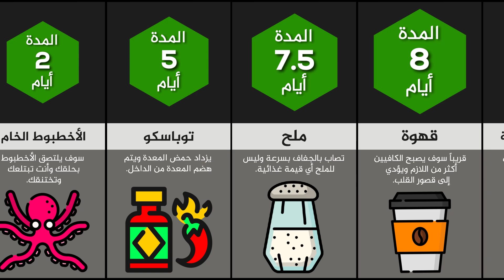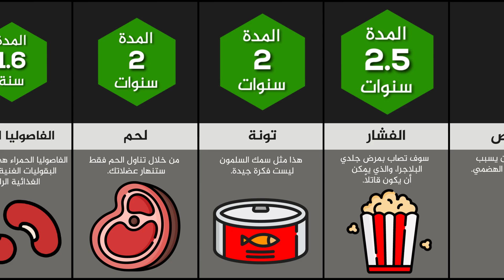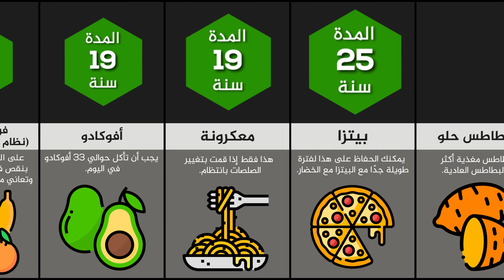كم من الوقت يمكنك العيش وأنت تأكل نوع واحد من الطعام؟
نُنصح دائما بضرورة تنويع نظامنا الغذائي، لكن ماذا إن اضطررت لتناول طعام واحد فقط، ما هو الغذاء الذي يمكن أن يُبقيك على قيد الحياة لمدة أطول من غيره؟

"ليس بالخبز وحده يحيا الإنسان"، ليس هذا مجرد قول مأثور، وإنما حقيقة تعود إلى عدة أسباب؛ أحدها أن من سيخوض هذه التجربة البسيطة، سيعاني من نقص في فيتامين سي بعد نحو شهر.

على أي حال، يُعد النظام الغذائي الأفضل هو ما يحتوي على قدرٍ كبير من التنوع في الأطعمة، بما يضمن حصولك على كل العناصر الضرورية، بدءا من فيتامين "سي" ومرورا بعنصر "الحديد"، وصولا إلى حمض اللِّينولييك، دون أن تكون حتى مضطرا لأن تشغل بالك بذلك.

حتى الأنظمة الغذائية التي تَعِدْ من يلتزمون بها بفقدانٍ سريعٍ للوزن - بطرق غير صحية عادة - والتي تركز على تناول عدد محدود من الأطعمة أو على الامتناع عن أنواع محددة منها، تحاول أن تضمن توفير الغذاء الكافي للجسم.

لكن في حالة اضطرارك للاعتماد على لونٍ واحد من الطعام ليس أكثر - وهو سيناريو مستبعدٌ بشدة - هل هناك أطعمة أكثر اكتمالاً وشمولية من الوجهة الغذائية من غيرها؟ هل بوسعك الحصول على كل العناصر الغذائية الضرورية بالنسبة لك من تناول البطاطس، أو الموز، أو الأفوكادو، على سبيل المثال؟